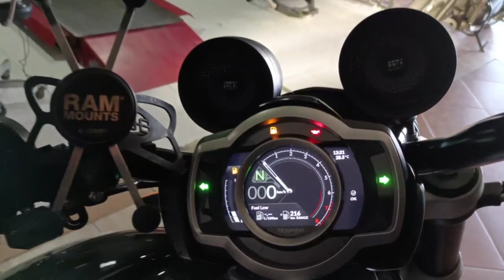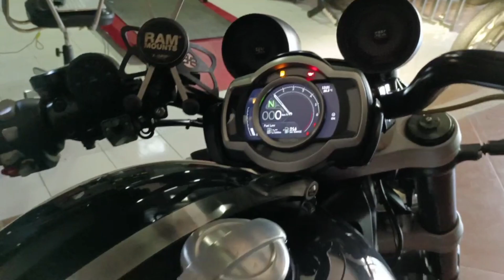Geber suara si motor terbesar didunia 2500cc , Triumph Rocket lll GT.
Triumph Rocket adalah motor terbesar didunia yang dijual legal dengan 2500ccnya. Memiliki berat hingga 300kg tentu bisa dikatakan motor ini boleh dikendarai oleh orang yang benar benar advange di permogean.